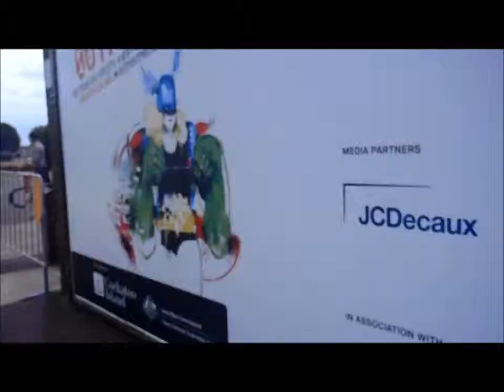superfun weekend: cockatoo Island and Bowling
just some of my adventures round old sydney town. Cockatoo Island to see Outpost and bowling with some friends

and ocne again, any music that I used here is not mine, it belongs to the artist, in this case its Jamie Cullum with his track photograph which you can get off itunes